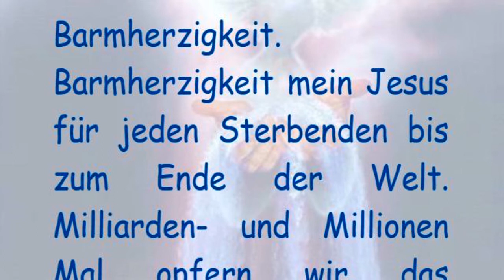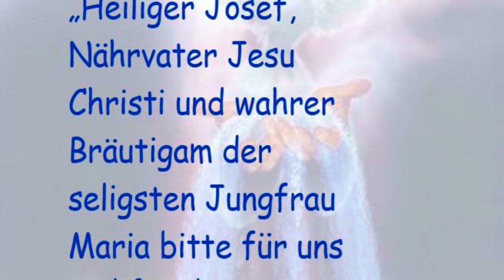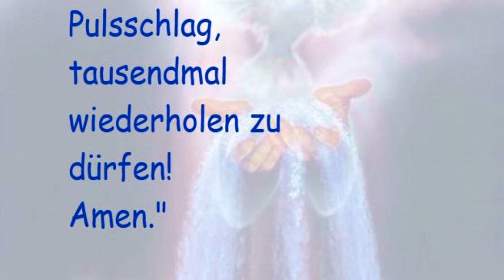STELLVERTRETEND REUE ERWECKEN FÜR ALLE STERBENDEN